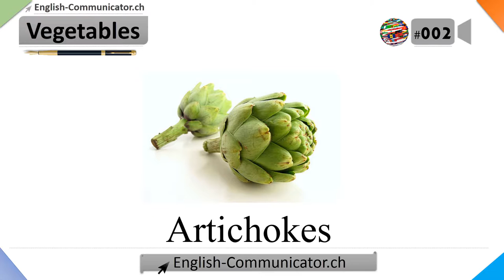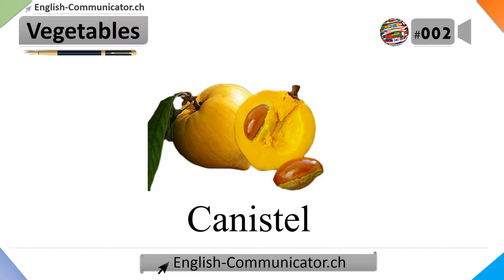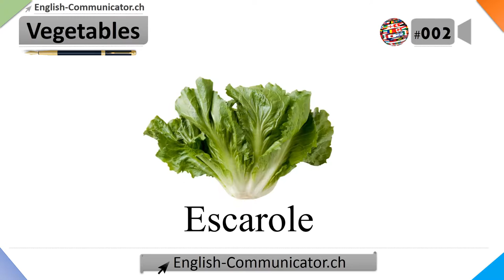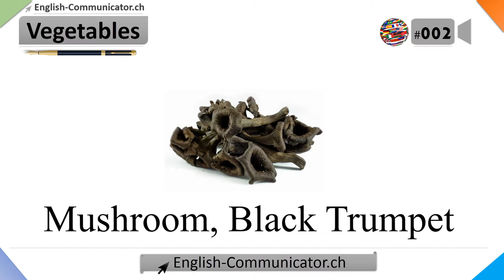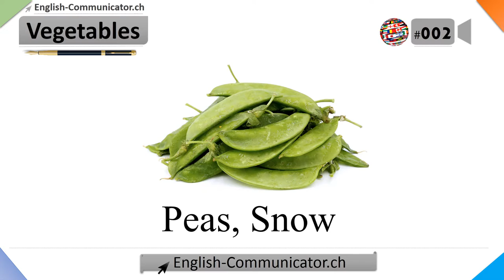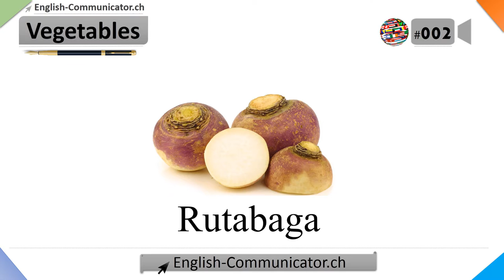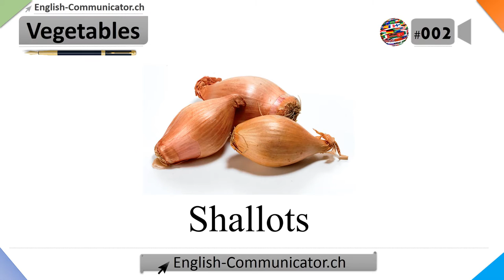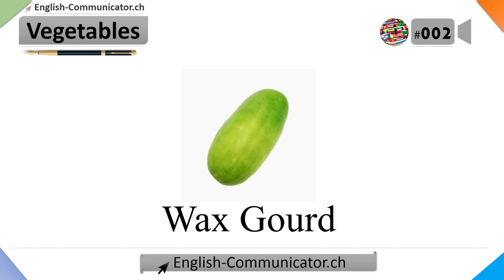#002 Visual English Language Learning Practical Vocabulary Training Vegetables Names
IELST,TOEFL,CPEW,CAE,FCE,YLE,BULATS,BEC,CELTA,DELTA,SVEB,TELC Engelse taal leer kursus Sertifikaat Diploma,Gjuha English Sigurisht Learning Certificate Diploma,የእንግሊዝኛ ቋንቋ መማሪያ ትምህርት የምስክር ወረቀት ዲፕሎማ,اللغة الإنجليزية دبلوم شهادة دورة التعلم,Անգլերեն լեզվի դասընթացի վկայական դիպլոմ,İngilis dili Learning kursu Sertifikat Diploma,Ingeles hizkuntza ikasteko ikastaroa Ziurtagiri Diploma,Англійская мова Дыплом Сертыфікат навучальнага курса,ইংরেজি ভাষা শেখার কোর্স সার্টিফিকেট ডিপ্লোমা,Engleskog jezika Certificate kurs učenja Diploma,Английски език Сертификат курс за обучение Diploma,សញ្ញាប័ត្រវិញ្ញាបនបត្រភាសាអង់គ្លេសដែលសិក្សាការពិតណាស់,Diploma Certificat de curs d'aprenentatge d'idiomes Anglès,chilankhulo English Diploma Learning Inde Certificate,英语语言学习课程证书文凭,英語語言學習課程證書文憑,lingua inglese Diploma corsu Learning Certificate,Engleski jezik Diploma Certifikat tečaj za učenje,Anglický jazyk Diplom learningového kurzu certifikát,Engelsk Learning kursus Certifikat Diploma,Engels taal leren cursus Certificaat Diploma,English language Learning course Certificate Diploma,Anglalingva lernado kurson Registrita Diplomo,Inglise keele kursus Certificate diplom,wikang Ingles Learning kurso Certificate Diploma,Englanti kielen oppiminen kurssi Certificate Diploma,langue anglaise diplôme de certificat de cours d'apprentissage,Ingelske taal Learning course Sertifikaat Diploma,Idioma Inglés Diploma curso de Certificado de aprendizaxe,ინგლისური ენის სასწავლო კურსის სერტიფიკატი დიპლომი,Englisch Sprachkurs-Zertifikat Diplom,Αγγλικής γλώσσας Δίπλωμα Πιστοποιητικό πορεία μάθησης,ઇંગલિશ ભાષા શીખવા કોર્સ પ્રમાણપત્ર ડિપ્લોમા,lang angle Diplòm kou Aprantisaj Sètifika,Harshen Turanci Learning Hakika Certificate Diploma,English 'ōlelo Learning papa palapala Diploma,דיפלומה תעודת קורס למידה בשפה האנגלית,अंग्रेजी भाषा सीखने के कोर्स सर्टिफिकेट डिप्लोमा,Angol nyelvtanulás tanfolyam bizonyítvány diploma,Enska Learning námskeiðsvottorðs Diploma,English asụsụ Learning N'ezie Certificate ubre,Bahasa Inggris Diploma Belajar Sertifikat,Dioplóma Teastas cúrsa Foghlama Béarla,Lingua inglese Diploma corso di formazione certificato,英語学習コースの証明書のディプロマ,basa Inggris Diploma mesthi Learning Certificate,ಇಂಗ್ಲೀಷ್ ಭಾಷೆ ಕಲಿಕೆ ಕೋರ್ಸ್ ಪ್ರಮಾಣಪತ್ರ ಡಿಪ್ಲೊಮಾ,Ағылшын тілін оқыту курсының сертификаты дипломы,영어 학습 코스 인증서 디플로마,zimanê English Diploma Certificate kursa,Англис тилин үйрөнүү, албетте, кат грамотасы,ພາສາອັງກິດຊັ້ນສູງຫລັກສູດການຮຽນຮູ້,Quisque anglicus language course Diploma,Angļu valodas mācību kursa sertifikāts Diploma,Anglų kalbos mokymosi kursas sertifikatas diplomas,Англиски јазик курс сертификат учење диплома,Ny fianarana teny Anglisy Mazava ho azy fa Certificate Diploma,Bahasa Inggeris Diploma kursus Pembelajaran Sijil,ഇംഗ്ലീഷ് ഭാഷാ പഠന കോഴ്സ് സർട്ടിഫിക്കറ്റ് ഡിപ്ലോമ,lingwa Ingliża Diploma Ċertifikat kors Tagħlim,reo Ingarihi Pōkairua Tiwhikete akoranga Ako,इंग्रजी भाषा शिकणे अर्थात प्रमाणपत्र पदविका,Англи хэлний сургалтын курс гэрчилгээ диплом,अंग्रेजी भाषा सिक्ने पाठ्यक्रम प्रमाणपत्र डिप्लोमा,Engelsk læringskurs Sertifikat Diploma,د انګليسي ژبې د زده کړې کورس د سند د ډيپلوم,زبان انگلیسی دیپلم مدرک دوره آموزش,Język angielski Dyplom Certyfikat Oczywiście Learning,idioma Inglês Diploma curso de Certificado de Aprendizagem,idioma Inglês Diploma curso de Certificado de Aprendizagem,ਅੰਗਰੇਜ਼ੀ ਭਾਸ਼ਾ ਲਰਨਿੰਗ ਕੋਰਸ ਸਰਟੀਫਿਕੇਟ ਡਿਪਲੋਮਾ,limba engleză Diploma Certificat de învățare curs,Английский язык Диплом Сертификат учебного курса,Beurla Ionnsachadh cùrsa Teisteanas Dioplòma,Енглески језик за учење курс Сертификат диплома,mutauro Chirungu kosi Learning Chitupa Diploma,انگريزي ٻوليء جي سکيا جو ڪورس سرٽيفڪيٽ ڊپلوما,ඉංග්රීසි භාෂා ඉගෙනුම් පාඨමාලාව සහතික පත්ර ඩිප්ලෝමා පාඨමාලාව,Anglický jazyk Diplom learningového kurzu certifikát,Angleški jezik Diplomsko Certifikat učenje tečaj,luqadda Ingiriisiga Certificate Dabcan Learning Diploma,Diploma Certificado de curso de aprendizaje de idiomas Inglés,basa Inggris Diploma tangtu Learning bijil,lugha ya Kiingereza Stashahada Learning kozi ya cheti,Engelska learning Certificate Diploma,забони англисӣ Дипломи Шаҳодатномаи рафти таълим,ஆங்கில மொழி கற்றல் நிச்சயமாக சான்றிதழ் டிப்ளமோ,ఆంగ్ల భాష నేర్చుకోవడం కోర్సు సర్టిఫికెట్ డిప్లొమా,ภาษาอังกฤษอนุปริญญาประกาศนียบัตรหลักสูตรการเรียนรู้,İngilizce dil öğrenme kursu Sertifika Diploma,Англійська мова Диплом Сертифікат навчального курсу,انگریزی زبان سیکھنے کا کورس سرٹیفکیٹ ڈپلوما,Ingliz tili Learning kursi guvohnoma Diplom,ngôn ngữ tiếng Anh Diploma Certificate trình học tập,Diploma Tystysgrif cwrs Dysgu o iaith Saesneg,Diploma zeMatriki izifundo zokuFunda ulwimi IsiNgesi,ענגליש שפּראַך לערנען קורס Certificate דיפּלאָם,Èdè Gẹẹsì ede Learning dajudaju Certificate giga,IsiNgisi Learning Yiqiniso Certificate Diploma,